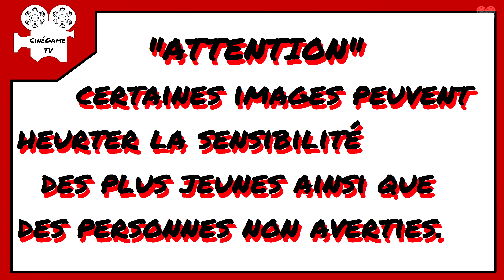G.O.T: Cendres Et Honneur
JIN échappe au samouraï qui le retenait prisonnier mais il a failli succomber aux poissons des mongols ils ont appris à le fabriquer et ils utilisent contre le peuple
D’après YUNA, le KHAN a établi une forteresse au port d’Izumi ensemble ils vont trouver un endroit sûr où ils pourront se reposer et élaborer une stratégie